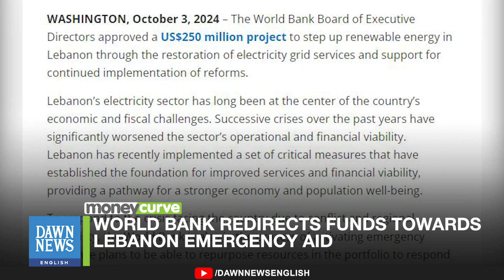World Bank Redirects Funds Towards Lebanon Emergency Aid | Dawn News English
The World Bank has announced that it was redirecting funds originally earmarked for development programs in Lebanon towards emergency aid for people displaced by Israeli bombardment of the country, AFP reports.

“The World Bank is activating emergency response plans to be able to repurpose resources in the portfolio to respond to the urgent needs of people in Lebanon,” said a statement from the US-based multilateral institution.